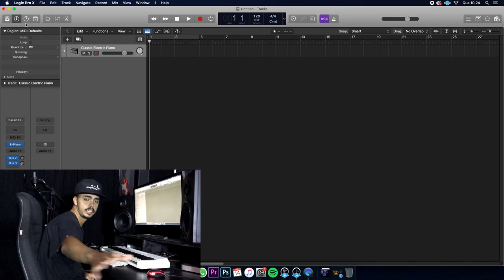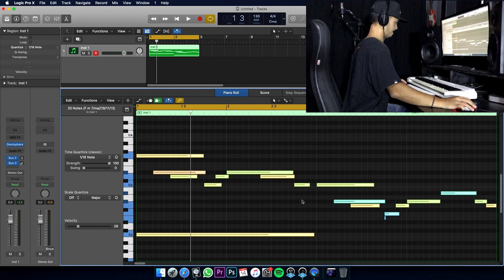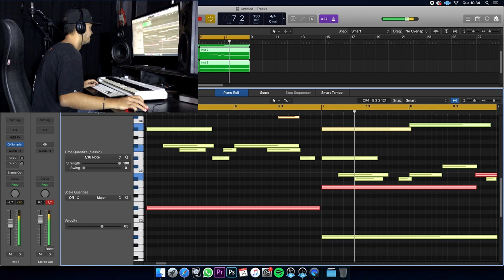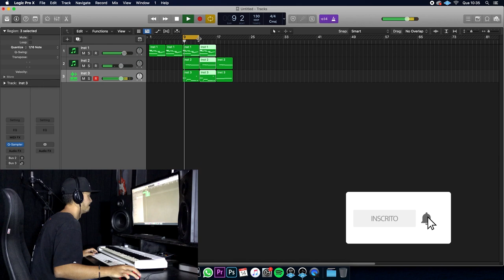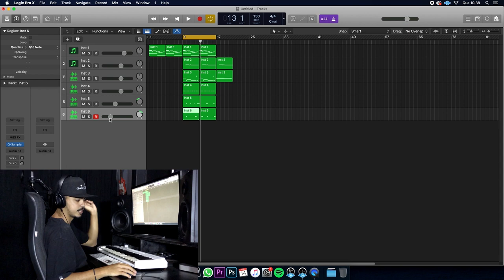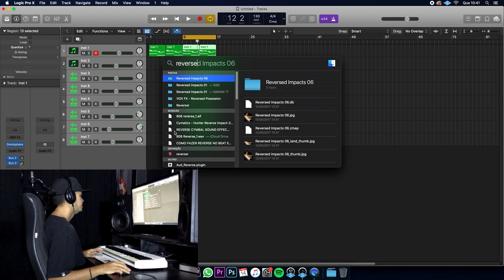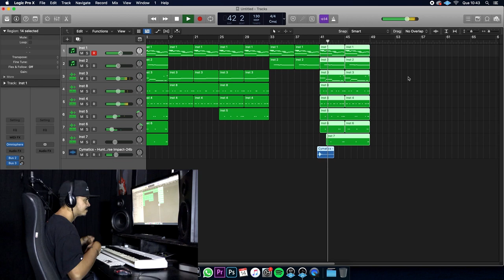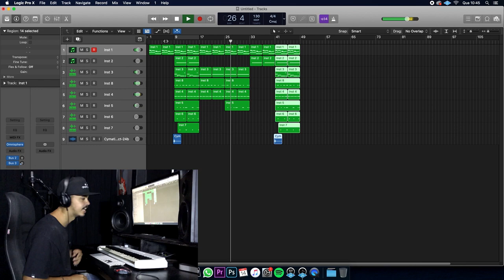FAZENDO UM BEAT ESTILO MC HARIEL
Nesse vídeo fiz um beat no estilo do Maçã verde do Mc hariel

► MC HARIEL
► Mc Hariel - Maçã Verde